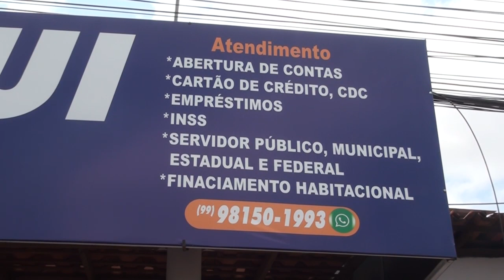NOVO PONTO DO CAIXA AQUI NA RUA DA MANGUEIRA DO BAIRRO PAULO FALCÃO EM PRESIDENTE DUTRA - MA